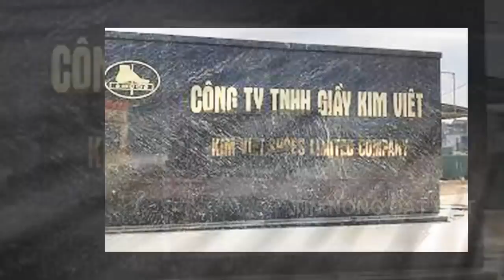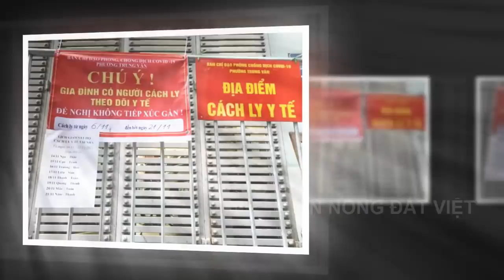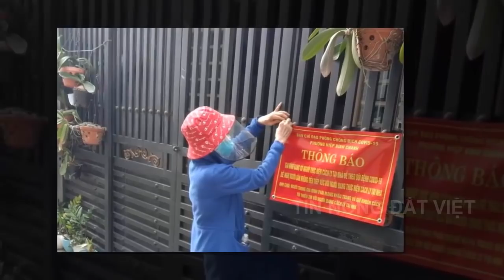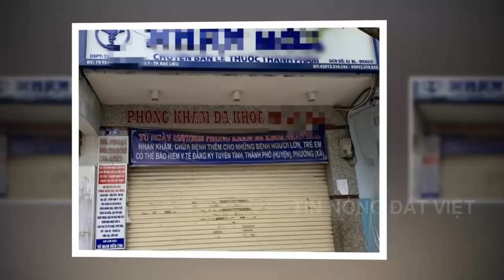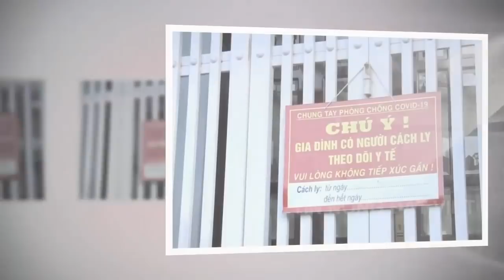Tin khẩn VIỆT NAM mới nhất 4/06/2024//Tin nóng Việt Nam Mới Nhất Hôm Nay | Tin Nóng Đất Việt